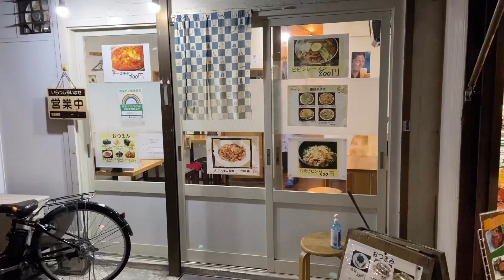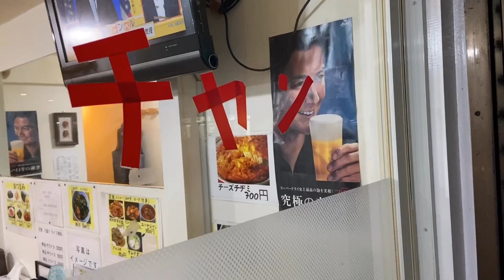【韓国料理】"チャン(짠)"を言おう‼︎ 激うまスンドゥブチゲとチャミスルでしっぽりキマるお店… 【モッパン】 [ PBOY 韓国料理 VLOG EP56 ] 日暮里 谷中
韓国ドラマでよくシリアスな会話や食事をするとき町の食堂でチャミスル飲みながら軽くご飯を食べてるシーンあるじゃないですか、梨泰院クラスとかでもよくありましたよね。あんな雰囲気でしっぽり会話に花を咲かせながらあったかいスンドゥブチゲと一緒に一杯チャン〜。あ〜おいしい。。
…ほら、読んでたら飲みたくなってきましたよね？

■店舗情報■
韓国食堂　チャン
西日暮里駅　徒歩10分
開店時間は17時-
※リンク先はGoogleです。